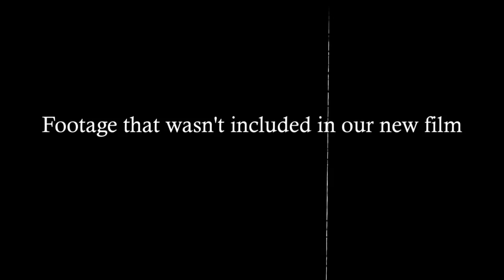Hasidic Bedroom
A glimpse from the editing suite
of documentary film "Sacred Sperm"